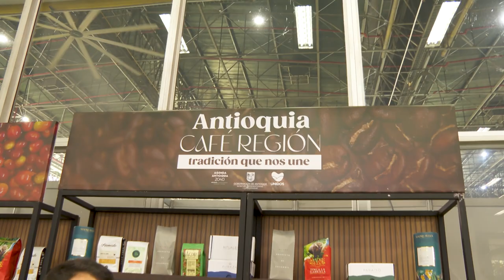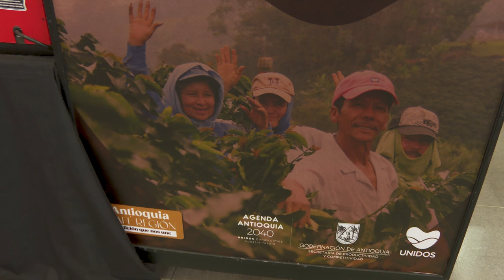Antioquía, Café Origen [Colombiamoda2023] Telemedellín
¡Un aroma cautivador y un sabor único estuvo en Antioquía Café Origen en Colombia Moda! Déjate llevar por la magia de las marcas creadas en Antioquía mientras disfrutas de un exquisito café en este espacio especial. ☕🌿 AntioquíaCaféOrigen ColombiaModa CaféDeOrigen ModaColombiana"